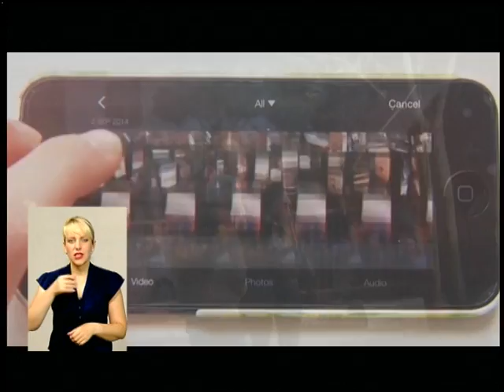160816 ПодІльська панорама